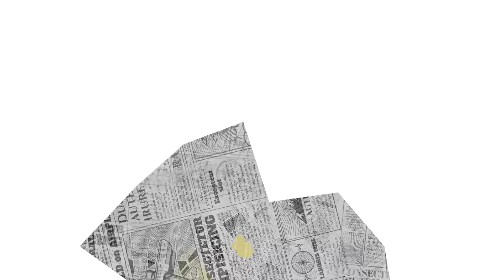BINATANG || Ngakak Sembarang || Sketsa Komedi Part 120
Video ini hanya untuk hiburan,tidak bermaksud menyinggung siapapun.